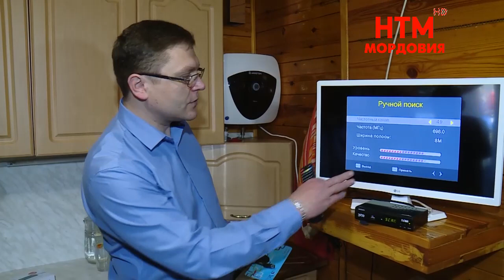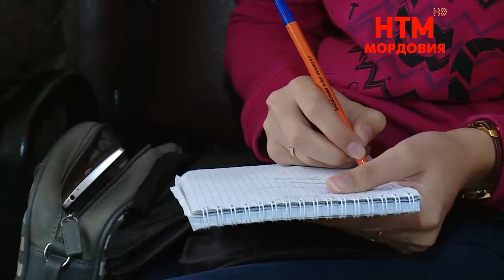Переход на цифровое тв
Районы Мордовии завершают переход на цифровое эфирное вещание. Комплект из 10, а позже и 20 каналов теперь будет предоставляться бесплатно, а устаревшее аналоговое тв с 1 января 2019 года будет полностью отключено. Как подготовиться к изменениям и не остаться в новый год без праздника, расскажут Марина Солонина и Сергей Соколов.